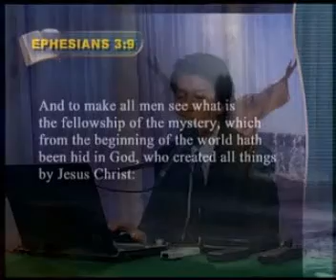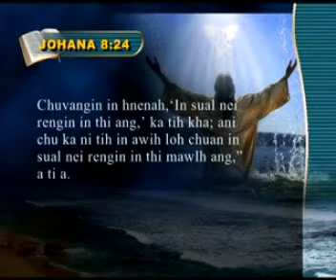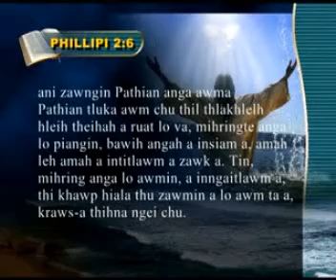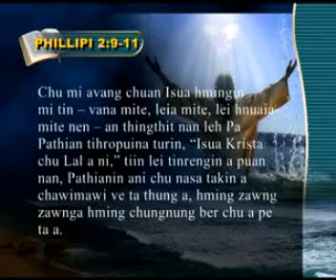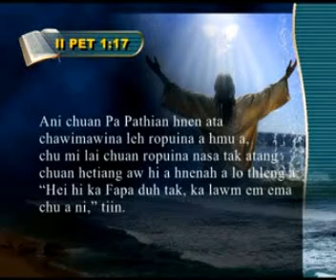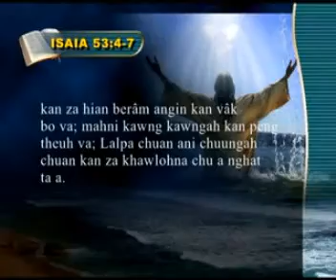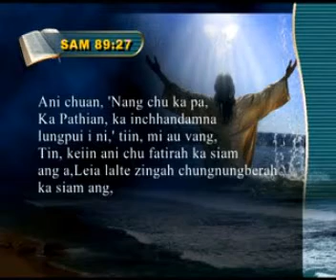Trinity 6 of 6